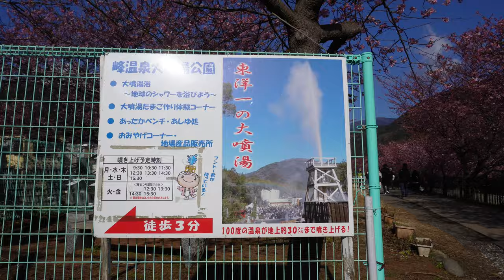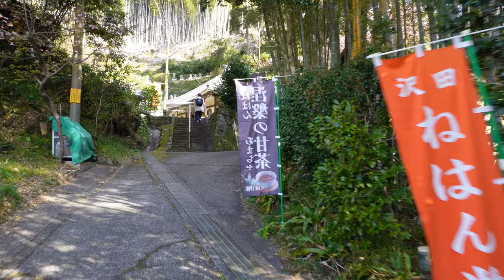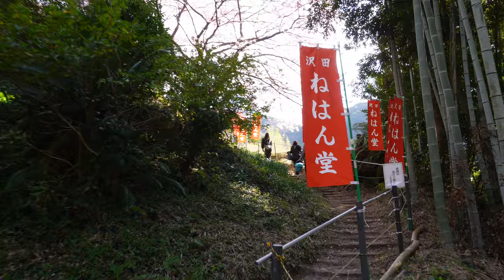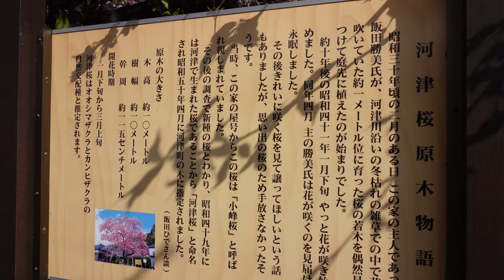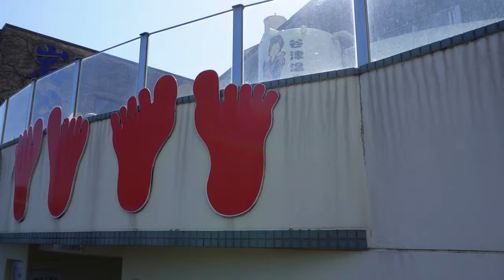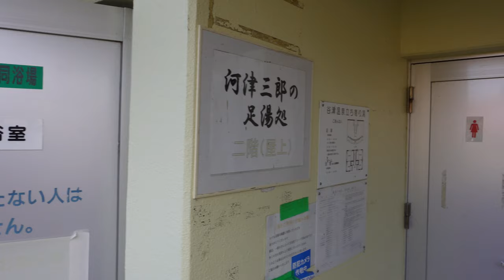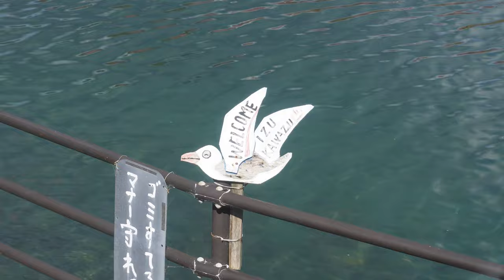Kawazu Cherry Blossom Festival 2024, the first day of the best-time declaration!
Today, I came to Kawazu Cherry Blossoms, which was the first day of the declaration of best time to view the cherry blossoms.
I've been coming here almost every year for the past 20 years.

Probably the earliest I've ever been.
The best time to see them has been declared,but some were in full bloom and others were almost there.

This time, we walked almost from one end of the cherry blossom trees to the other,
I also went to spouting out hot spiring, cherry blossom viewing platform, and Kawazu Kinomiya Shrine.

I would be happy if you could use it as a reference for sightseeing.

00:00 Opening
00:49 Hamabashi Bridge
09:51 Kawazu Station
10:44 Sasahara Park - Rape blossoms and cherry blossoms - Life-size panel of Tsutsuken
15:54 Mine Onsen - Spouting out hot spiring - Footbath
21:05 Kawazu Zakura Tunnel - Otokura Cherry Blossoms
24:25 Kawazuideyu Bridge - Cherry blossom viewing platform
30:12 Nanamaru 70 cafe - Tsutsuken's bike
30:32 The Original tree of Kawazu Zakura in full bloom
33:15 Kawazu Kinomiya Shrine
34:47 Kawazu Zakura Tourist Exchange Center - Rapeseed flower field
35:44 Sasahara Park - Footbath
37:15 Limited Express Odoriko - Tatebashi
38:44 Yatsu Onsen/Saburo Kawazu footbath
40:33 Otokura Cherry Blossoms - Illuminated cherry blossoms

Date taken : February 12, 2024
Camera :  SONY ZV-E10
Lens : SELP1650
Resolution :  4K

*Using Google Translate. Therefore, please be aware that there may be typos or omissions.
*Please note that the information in the video may not be 100% accurate.